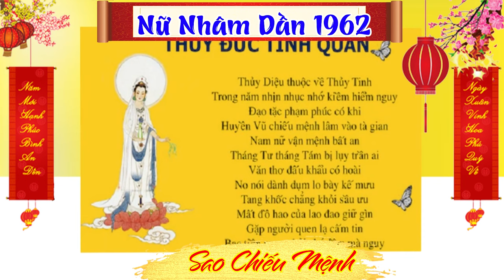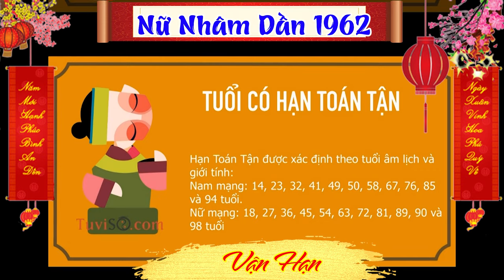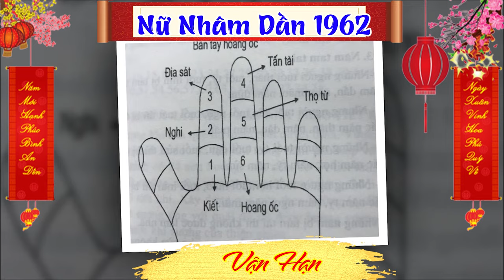Xem Tử Vi Nữ Mạng Tuổi Nhâm Dần 1962 Năm 2024 Giáp Thìn